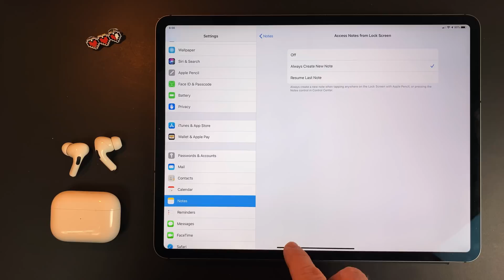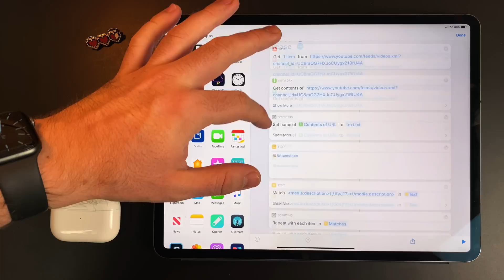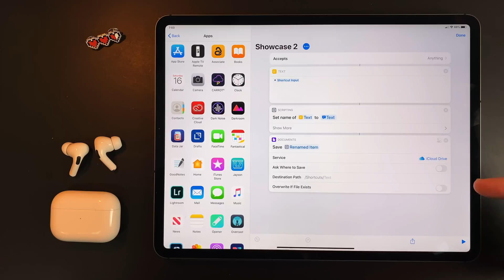Ten MORE Tips For Using An iPad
Here is ten more tips for working on and iPad